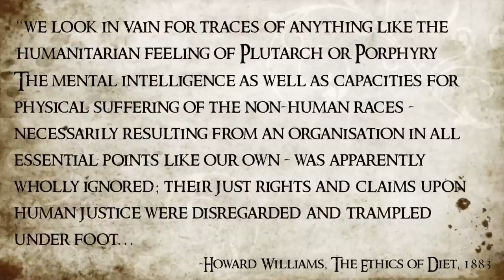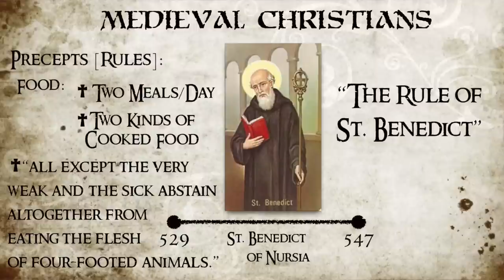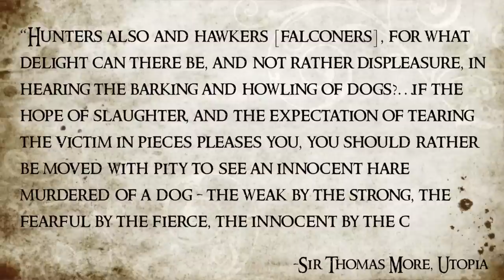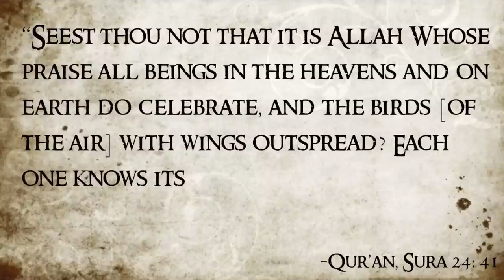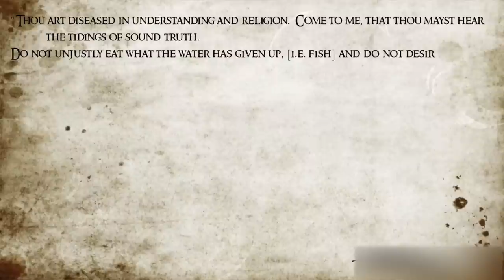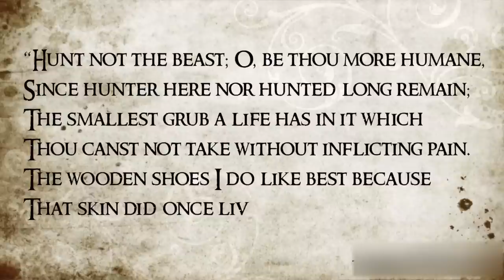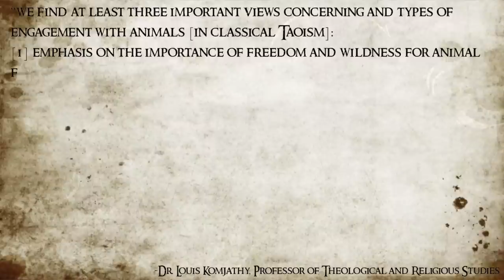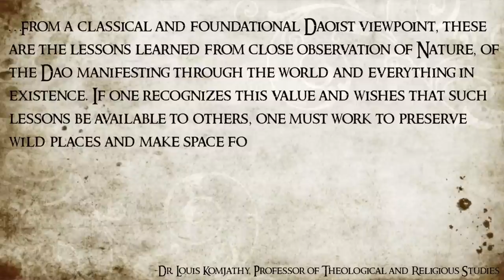Vegans In The Middle Ages | The History of Veganism Part Two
Veganism’s about to get Medieval.  The Middle Ages were also known as the Dark Ages, and with good reason…if you were vegan.  So what exactly was the “vegan scene” of Medieval Times?  Learn about the pushback from the early Christian Church, the Islamic Golden Age, and the spread of Buddhism, Confucianism & Taoism and their effect on vegans of the Middle Ages. For complete citations and further reading, see the blog post for this video

★ See the rest of the History of Veganism Series (so far)

The time it took to produce this video was around 71 hours.

Chapters:
00:00 Lead-in with joke (of course) and into
01:00 Disclaimers
02:10 The EPIC title
02:19 The Postclassical Era
03:03 Religion dominates dietary ideals
03:40 The Ethics of Diet [Howard Williams]
04:59 Medieval Christians
05:34 St. Anthony
06:05 St. Augustine
06:54 St. Benedict of Nursia
07:35 St. Francis of Assisi
08:36 Thomas Aquinas
09:41 Change of the Rule of St. Benedict
10:43 Sir Thomas More & Utopia
12:37 Platonists & Neoplatonists
13:33 Golden Age of Islam/House of Wisdom [Bayt al-Hikma]
14:09 Quran
15:14 Hadiths
16:15 Sufism
16:22 Poet Kabir Sahib
16:55 Poet Abul ʿAla Al-Maʿarri
18:29 Genesis of The Most Compelling Argument
20:13 Buddhism, Confucianism, and Taoism
20:36 Buddhism
21:00 Mahaparinirvana Sutra
22:03 Laṅkāvatāra Sūtra
23:06 Confucianism & Neo-Confucianism
23:54 Taoism
26:04 Closing Quote
27:23 Wrap up [Finally!]
27:26 Nugget Production Time
28:46 Out-takes

💬✏️ Translate this video to help SPREAD THE MESSAGE (contribute captions, title, and description)

450 Hwy 1 West
158
Iowa City, IA
52246, USA